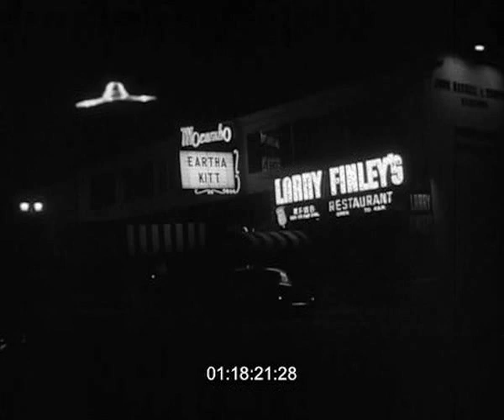Pan 9 from Outer Space German Martinez FX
I did the FX for this section of the film.